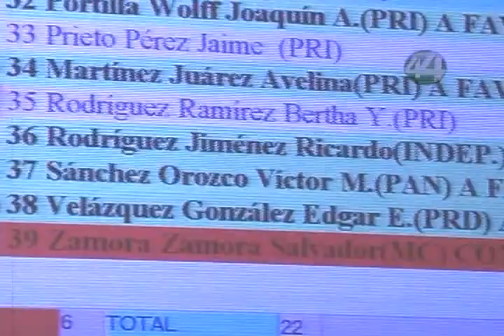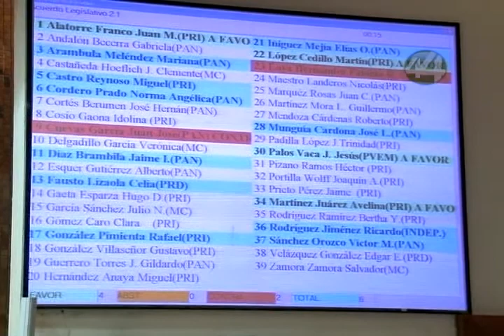Señal Informativa: Congreso podría dejar de recibir 3 millones de pesos por no efectuar multas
El Congreso podría dejar de recibir poco más de tres millones de pesos este año fiscal, al no hacer efectivas multas a funcionarios municipales que han sido omisos en entregar su declaración patrimonial a la Comisión de Responsabilidades en el Congreso del Estado por falta de personal.